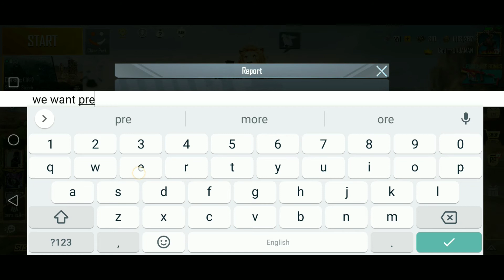ALL ABOUT CUSTOM CRATE PUBGM | 1 JUNE PREMIUM CRATE | CUSTOM CRATE OPENING EXAMPLE | PUBG MOBILE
New custom crate in PUBG mobile. Get old awesome outfits and gun skin back. 60uc
In this crate u will not get RP POINTS.